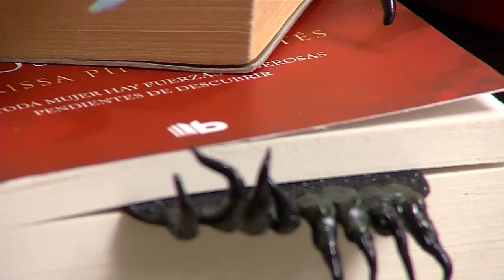Haz divertidos SEPARADORES DE LIBROS [TM al rescate fem] Telemedellín